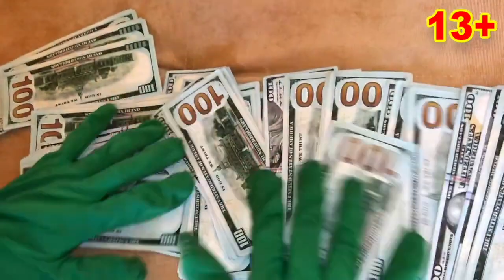Red Man on Motorcycle Fell Asleep at Home VS Green Man Stole Helmet & Bike 13+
★ Vil Car Show - this channel you will see a lot of exciting and Fun Experiments and Crash Tests on Lamborghini Huracan Performance, Chevy Camaro and other Sports Cars!

★ Crushing Crunchy & Soft Things by Car! Experiment: Bottle Underground VS Car